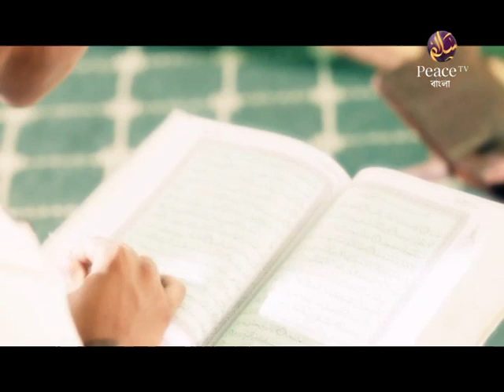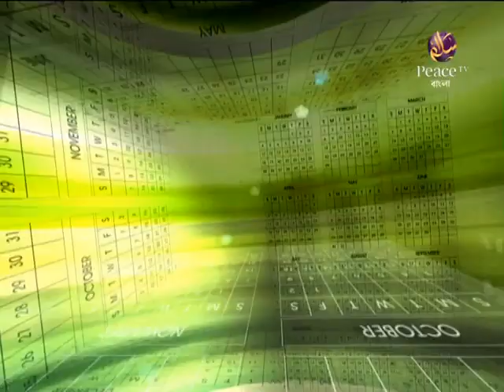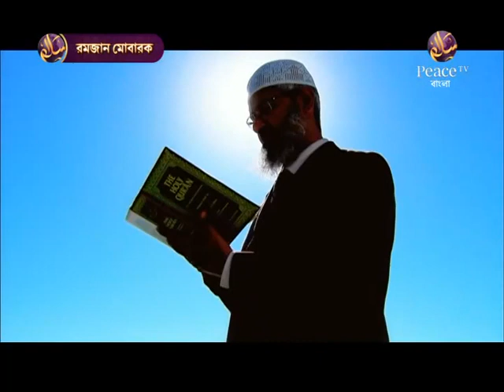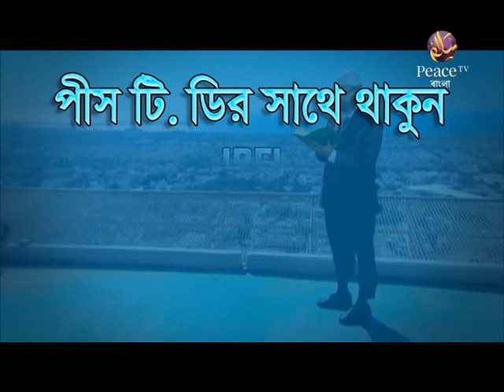৯ মেডিকেল সাইন্সে রোযার উপকারিতা কি Dr Zakir Naik Ramadan Exclusive480P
বারাকআল্লাহু ফিকুম।

ওয়াস-সালামু ‘আলাইকুম।

আল্লাহু ‘আলাম।

0:00 intro
0:09 Quran কোরআন তেলাওয়াত বাংলা অনুবাদ

@রমজানTV